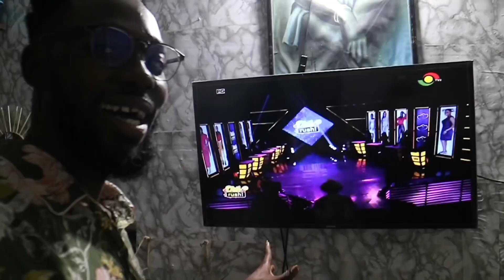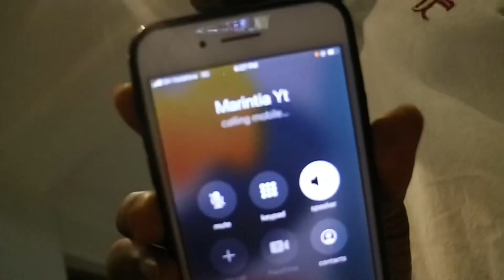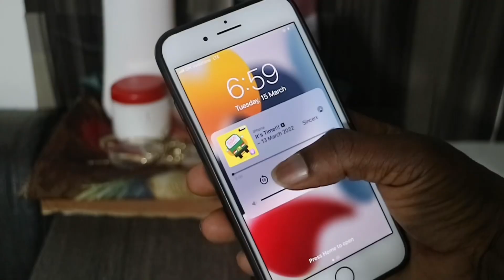I met a Caribbean @GlobalGyal who speaks Ga + making @MarintiaEiko speak Twi + Daterush || vlog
This is a mid week vlog

Less editing for you to enjoy more

In todays video @MarintiaEiko spoke twi almost fluently

Meeting @GlobalGyal for the first time wow this Caribbean can speak twi and Ga,

Watching tv3 date rush again, the first twin to come on tv3 date rush

And going on traveling Tuesday on mx24

Xoxo